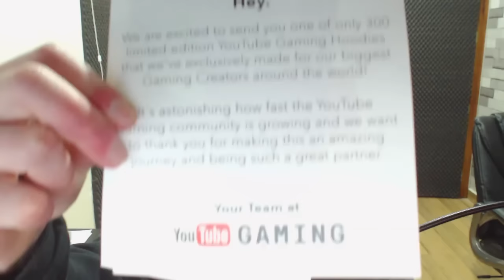CHEGOU UM PACOTE VERMELHO MISTERIOSO!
O QUE SERÁ QUE TEM DENTRO do PACOTE VERMELHO???